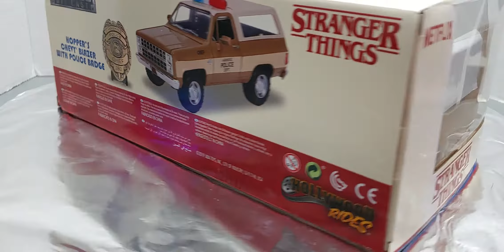Unboxing Hollywood rides metals die cast Hopper's Chevy with police badge Stranger things